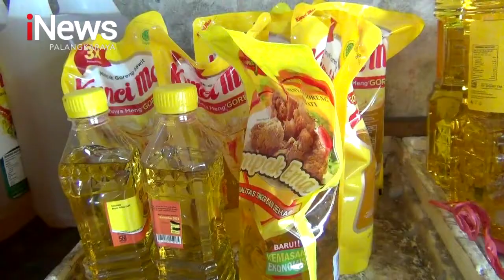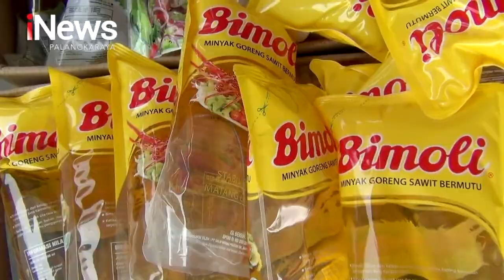KABUPATEN KATINGAN, HARGA MINYAK GORENG KEMASAN DI KATINGAN MASIH TINGGI